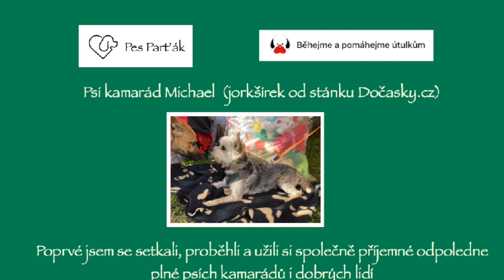Pes Parťák PODPORUJE # Útulky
Každý den můžeme udělat něco, aby se s námi měli psí parťáci lépe a lépe.
Přála jsem si běžet i s pejskem. Zastavila jsem se u stánku Dočasky.cz a dostala důvěru běžel s Michaelem. Udával tempo a 2,5 km zvládl velice rychle. Dokonce i se zastavováním u pesemesek.
Těším se na vás i vaše psí chlupáče na některé z dalších akcí.
Michaela

Každodenní porozumění si zlepšíte zlepšením vašich povelů pomocí knížky Znaková řeč pro psy na

Ing. Michaela Drábková, Ph. D.

© Michaela Drábková - všechna práva vyhrazena. Žádnou část těchto materiálů není povolené kopírovat, uchovávat nebo dělat jakékoliv zvukové záznamy z videa bez předcházejícího písemného souhlasu ze strany autora.